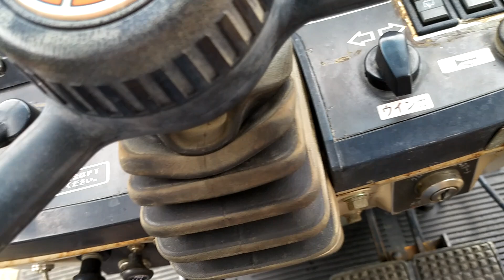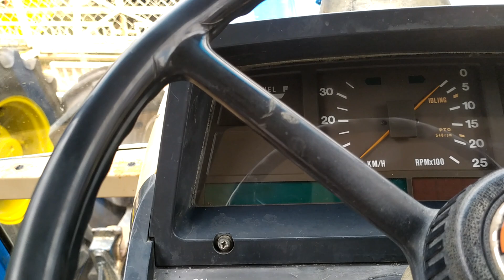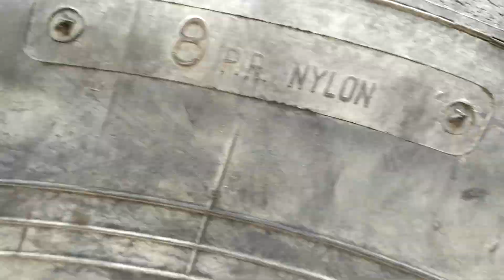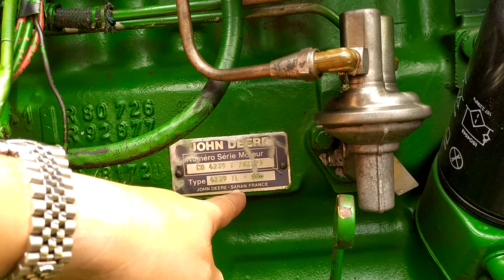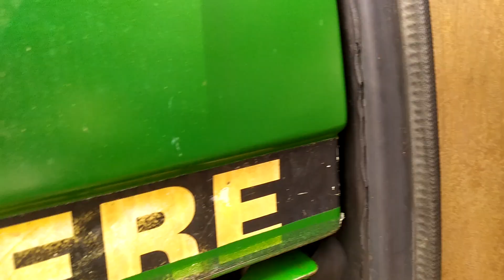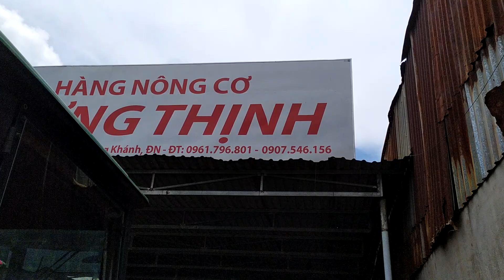Mới về hai chiếc máy cày nội địa nhật to khủng cực đẹp! nông cơ hưng thịnh.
ĐC : QL1A Long Khánh Đồng Nai.
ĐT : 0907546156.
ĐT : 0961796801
Bán máy cày nhật bãi.
Giá bán : gọi ngay đi (có thương lượng bao rẻ).
auto full truc nguyet.